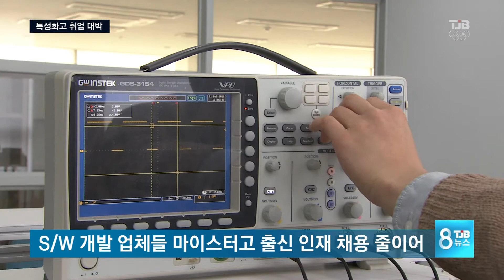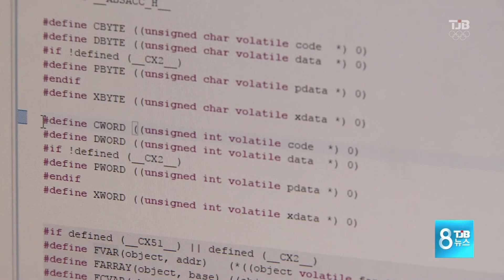[TJB뉴스]마이스터고 취업난은 남의 일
【 앵커멘트 】

마이스터고 졸업생들의
취업대박 신화가
올해도 이어지고 있습니다.

청년 취업률이 역대 최악으로
떨어진 상황에서도 대전의 2개 마이스터고
졸업생들은 100%에 가까운 취업률을
달성했습니다.

이인범기잡니다.